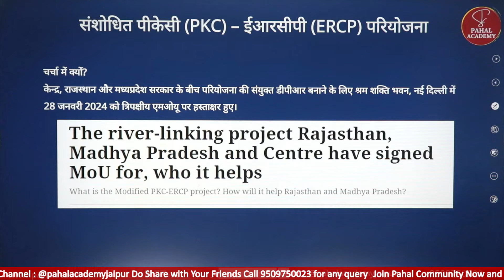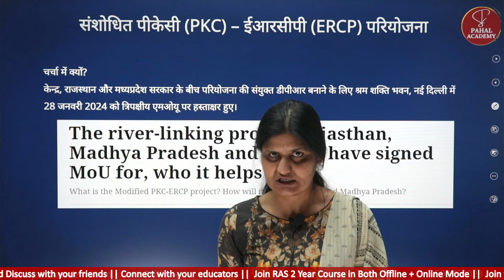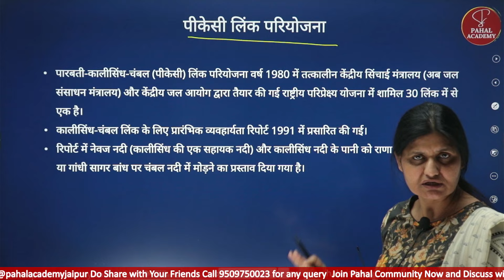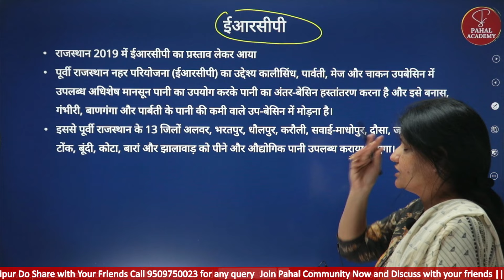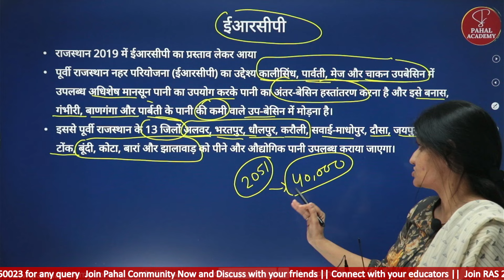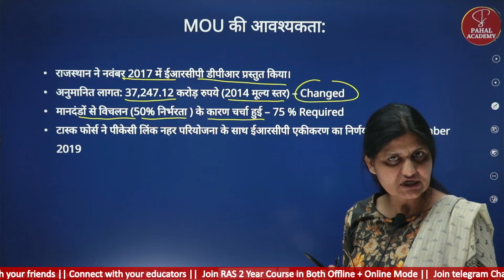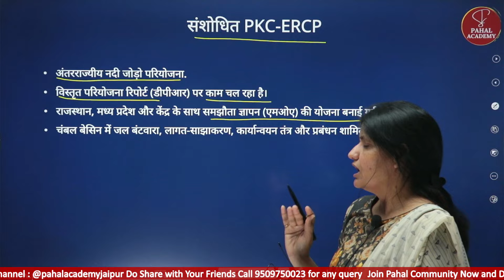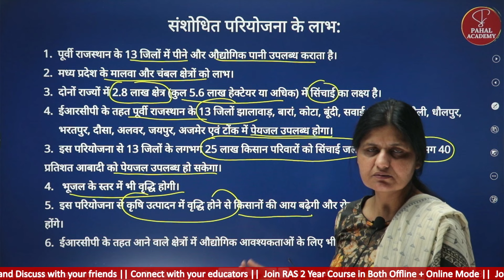Modified PKC and ERCP Project - Current Affairs || Ritu Saharan || Pahal Academy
Detailed explanation on PKC and ERCP, Special RAS Mains Paper IV Test Series by Ritu Saharan

Office Address: 18 Gangaram Nagar Near Ridhi Sidhi Circle Jaipur
Course List that are available at Pahal Academy App: